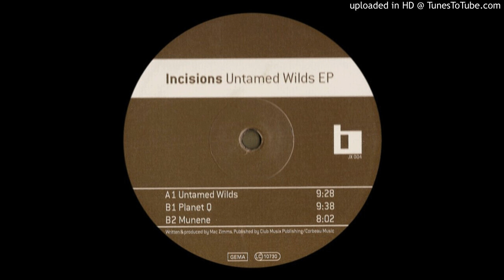Incisions - Munene (2000)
Real Name: Willem Jelle Faber
Dutch DJ &amp; producer.